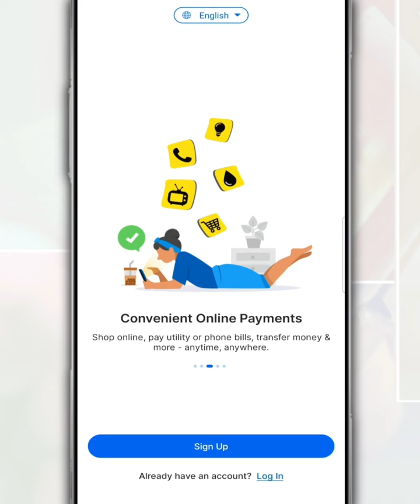How to Sign In or Login to a Touch n Go eWallet Account on the TNG eWallet App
Follow this video on how to login to your Touch n Go eWallet account on the TNG eWallet app.